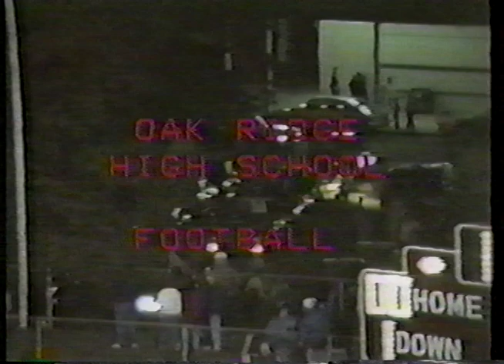Oak Ridge vs Gallatin 1987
This was a shoot-out at Blankenship Field between two of the best football programs at the time in the State of Tennessee. Four years after this game these two teams would play each other for the State Championship. From 1987 to 1996 they would play each other 7 times. It was a fun rivalry.
Bill Young was the Head Coach of the Wildcats and this was his final season. Look for Oak Ridge coaches, John Spratling and Kwayu Graham when they were players in this game. Other notables include, NFL player and now assistant coach of the Tampa Bay Buccaneers, Mike Caldwell. Plus a future head coach of the Wildcats, Stanton (McCaskill) Stevens. John Eleam, Edward Dunbar, T. J. Parrish and Jamie Redmond are other notables in this game.
David Clary and Jim Vines were the announcers.